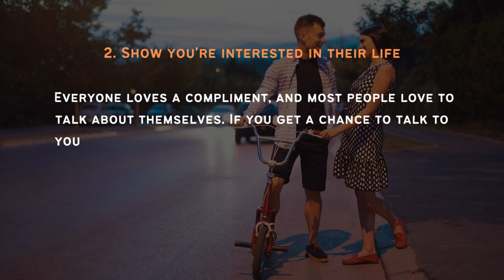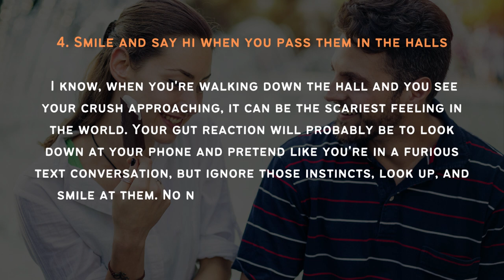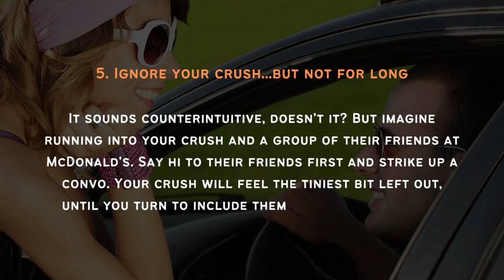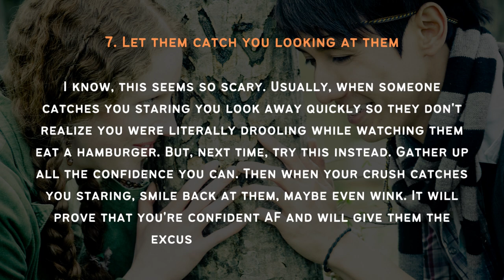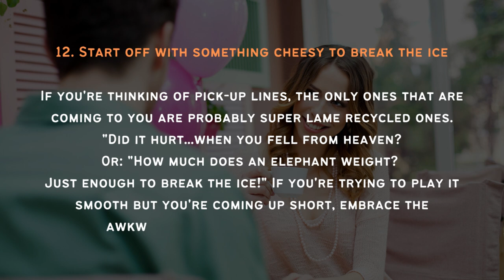These 12 Tips That Will Seriously Up Your Flirting Game | flirting lines for impress a girl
Name        ► These 12 Tips That Will Seriously Up Your Flirting Game | Smooth Tips to Help Your Flirting | Relationship Advice For Men |